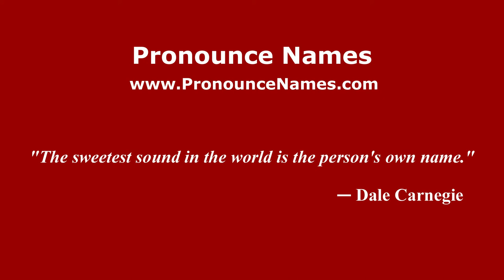How to pronounce Lucius Roy Holbrook (American English/US) - PronounceNames.com